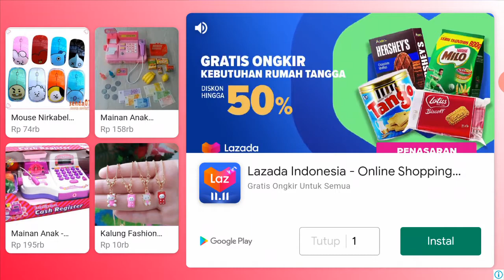baby care//mainan balita/mainan anak